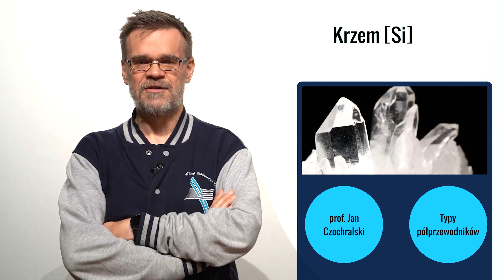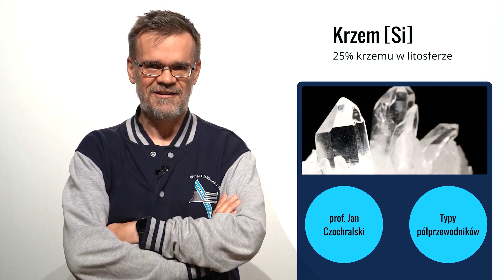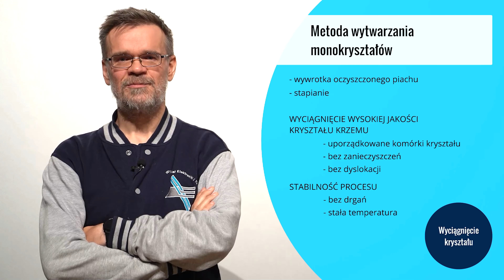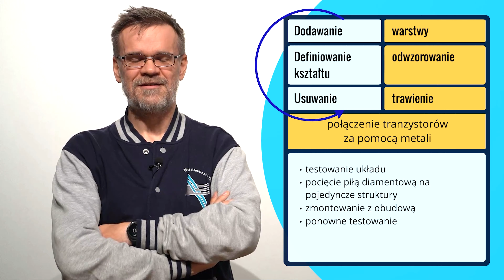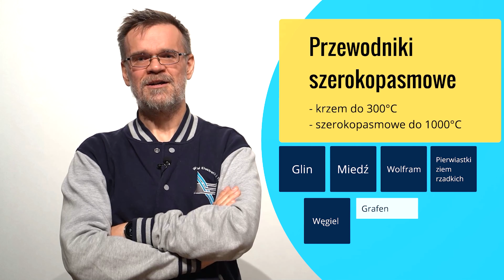Akademia SkierConu w CKIS - dr Piotr Firek - Jak powstaje układ scalony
Bardzo krótka opowieść o tym skąd się biorą "serca" urządzeń elektronicznych, które używamy na co dzień. Gdzie jest początek  procesu? Gdzie i jak to jest robione?

dr Piotr Firek
Nauczyciel i Naukowiec (na szczęście nie szalony). Od 2006 pracownik Instytutu Mikroelektroniki i Optoelektroniki, od 2020 prodziekan ds. nauczania Wydziału Elektroniki i Technik Informacyjnych Politechniki Warszawskiej. Autor i współautor ponad 160 prezentacji na konferencjach, sympozjach i warsztatach, ponad 50 artykułów naukowych.
Jego zainteresowania poza nauką skupiają się na SF - książce i (nie)dobrym kinie, numizmatyce antycznej, grach planszowych, a od siedmiu lat również na bieganiu.

Mistrzowie o swoich pasjach.
Akademia SkierConu to cykl prelekcji, wykładów i paneli dyskusyjnych, w ramach których Mistrzowie - naukowcy, pisarze, specjaliści w swoich dziedzinach, uchylają rąbka tajemnicy i opowiadają o fascynującym świecie wokół nas. Będzie o tym co łączy naukę z fantastyką, jak popkultura pozwala nam się rozwijać czy jak nauka dogania science-fiction.
Zapraszamy zawsze w drugi czwartek miesiąca!